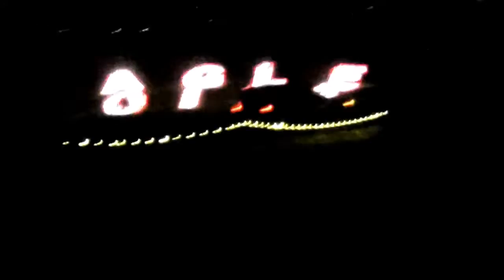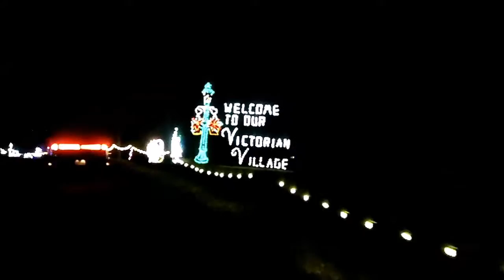Vlog #67 Symphony Of Lights Eagle Point Park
Our daily lives in what we are doing in that moment.